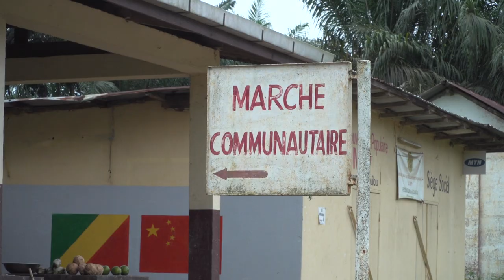ABANDON DU MARCHE DE MADINGO KAYES